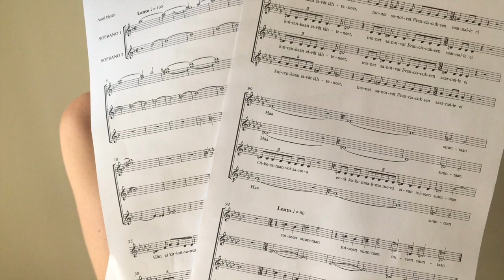Vuorovaikutuksesta ja vastaanottajasta musiikissa - Äärimmäisyys #5 diary 26.8.2020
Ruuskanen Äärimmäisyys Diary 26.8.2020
Huomioita kuoroteoksen Äärimmäisyys sävellystyöprosessin aikana.

Nuotinsin tänään eilisen resitatiivin loppuun ja pohdiskelen ääneen miten tärkeää ja motivoivaa minulle on ajatella sekä musiikin esittäjää että kuulijaa. Musiikki on minulle vuorovaikutuksen tapa ja taide yleensäkin keino jäsentää elämää ja maailmaa itsessä ja ympärillä.

Kirjailija Antti Nylén.
Säveltäjä Maija Ruuskanen.

Ilmastonmuutos. Franciscus Assisilainen. Pyhä Clara. Äärimmäisyys. Kuoroteos. Säveltäminen.